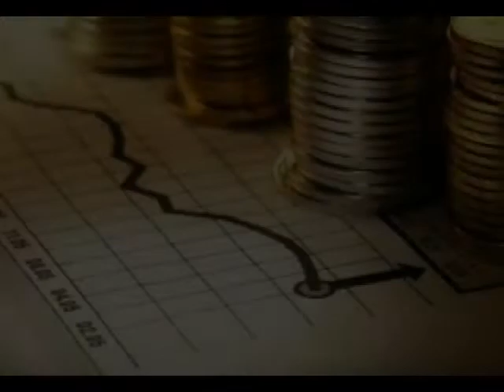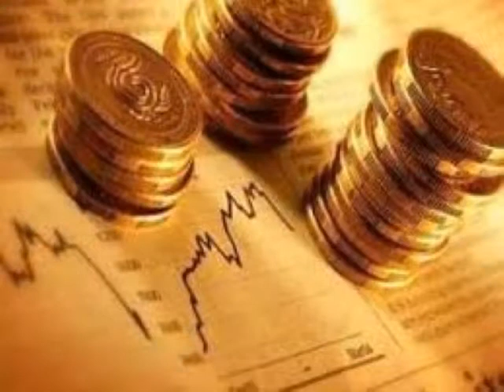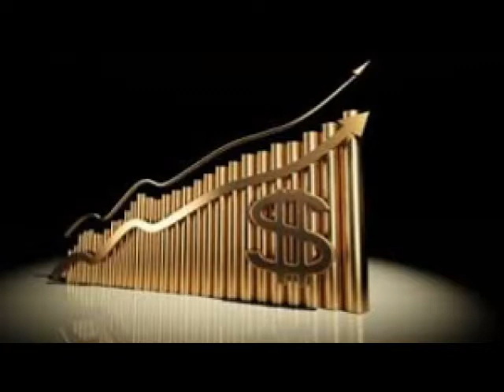El mercado está descontando que sí va a pasar la reforma fiscal de Trump: Juan Musi